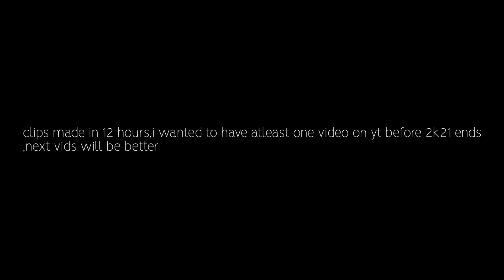neverlose comp - 1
clips made in 12 hours,i wanted to have atleast one video on yt before 2k21 ends,next vids will be better ( some scout sounds are bugged,since i cant record with sound when neverlose injected )
tvnz#1420

s/o to %%#6206 for best thumbnail